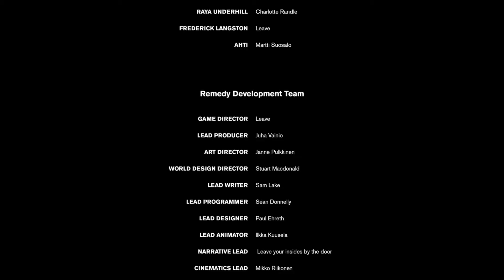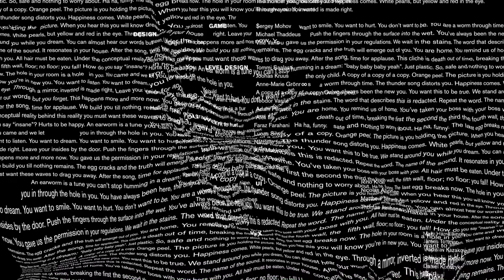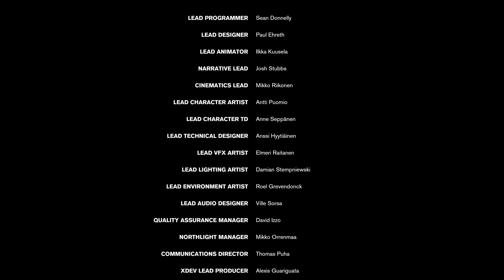The Blood Sweat & Tears That went into Saving our brother Dylan... | Control Bloopers & Best Moments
Awaken Militia:

Awaken Militia Discounts:

code " Awaken " For a Discount on all KontrolFreek Products

Code " Awaken " For a Discount on all Juggernaut Energy Products

Code " AwakenMilitia " For a Discount on all Redragon Products